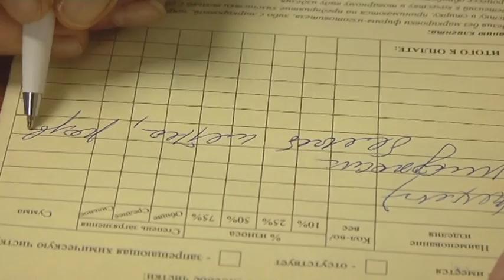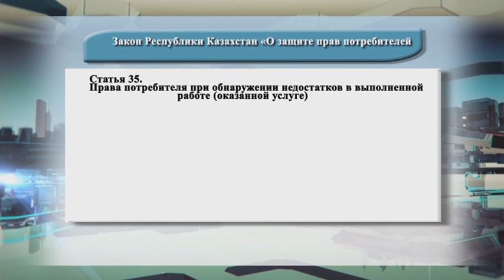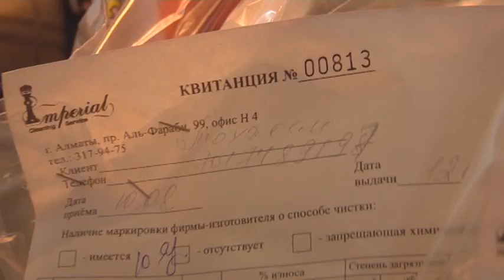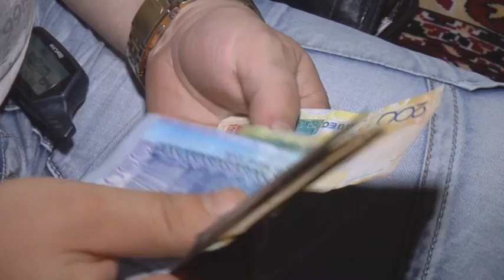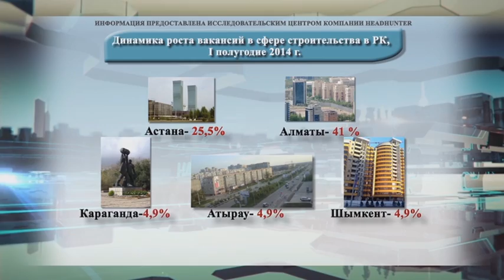Народная экономика. Стоит ли ребенку давать большие суммы денег на карманные расходы?